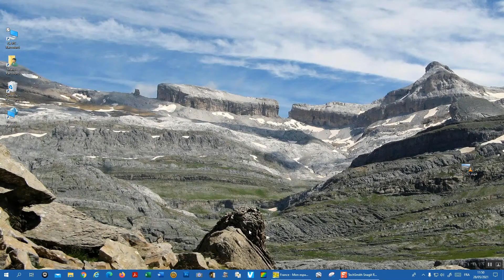Comment activer le pavé tactile